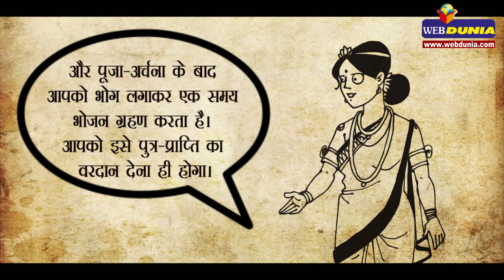Savan Somvar : सावन सोमवार की पवित्र और पौराणिक कथा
श्रावण माह में सोमवार का व्रत करने वाले भक्तों के लिए प्रस्तुत है, सावन सोमवार की यह पवित्र पौराणिक कथा--

श्रावण सोमवार की कथा के अनुसार अमरपुर नगर में एक धनी व्यापारी रहता था। दूर-दूर तक उसका व्यापार फैला हुआ था। नगर में उस व्यापारी का सभी लोग मान-सम्मान करते थे। इतना सबकुछ होने पर भी वह व्यापारी अंतरमन से बहुत दुखी था, क्योंकि उस व्यापारी का कोई पुत्र नहीं था।